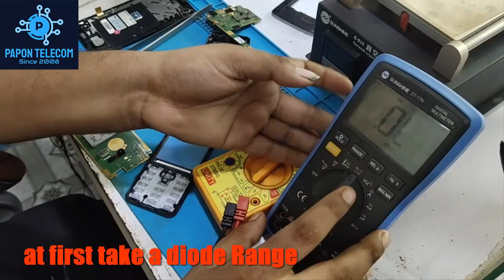nokia 230ds speaker jumper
nokia 230ds speaker jumper by papon telecom